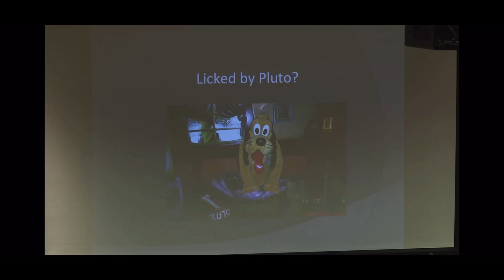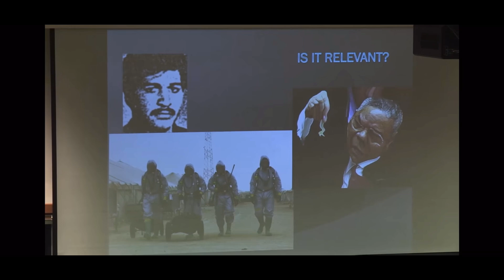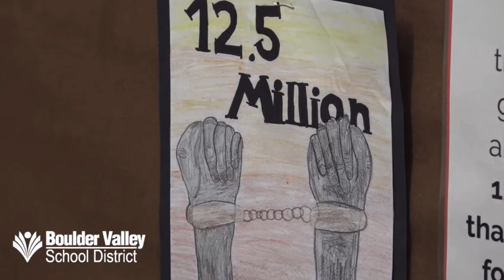“We don’t need to persuade people, we can just change their memory”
So much more could be added to this video… of anyone is inclined and good at editing, I’d encourage you to make a better version. This was the best I could do on my phone in 20 mins during a lull at work.